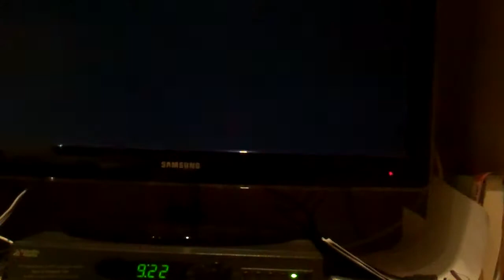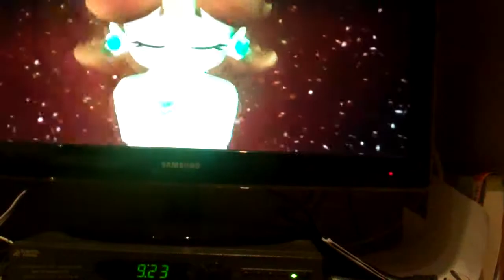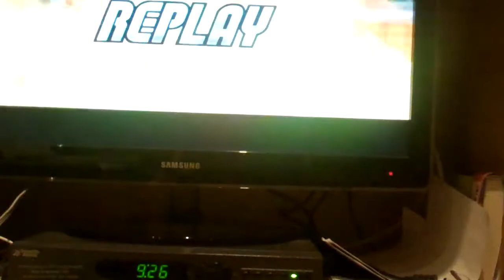Mario super sluggers